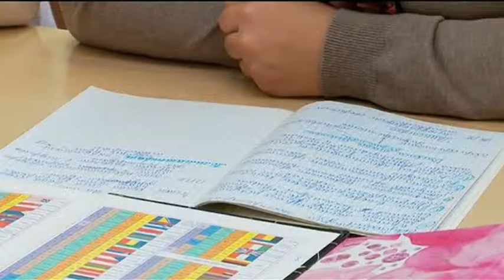Снова в школу - «Утро с Вами» 22.09.2016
У него за плечами не ранец, а большой жизненный багаж. Как почти в 40 лет тюменец за школьной партой оказался?